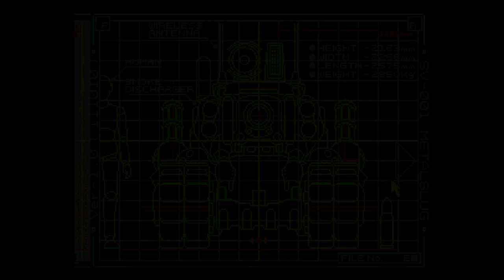Arcade Casual Longplay [HD/60FPS] Metal Slug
A quick run of the Humble version of the original Metal Slug. It's one of my favorite games in the whole series! This one is especially for a certain someone!